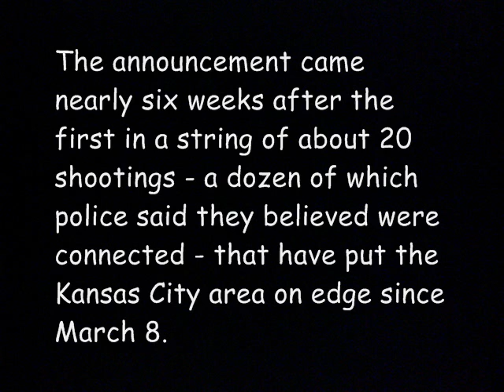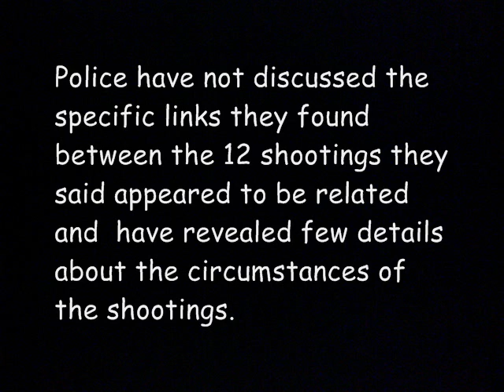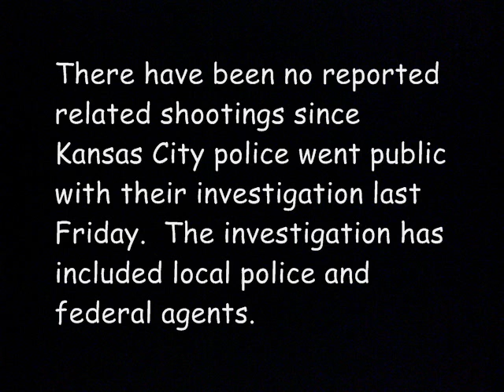Kansas City Highway Shooting Suspect taken into Custody - News Conferece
A man suspected in a recent spate of seemingly random shootings that left three people wounded in and around Kansas City, Missouri, mostly on highways and roads, was arrested on Thursday but not formally charged, Police Chief Darryl Forte said.

The announcement came nearly six weeks after the first in a string of about 20 shootings - a dozen of which police said they believed were connected - that have put the Kansas City area on edge since March 8.

In a Twitter message posted a short time earlier announcing the arrest for the first time, the chief said: "Highway shooter suspect in custody."  A police spokesman later described the suspect as a man in his mid-20s.

Police have not discussed the specific links they found between the 12 shootings they said appeared to be related and  have revealed few details about the circumstances of the shootings.

There have been no reported related shootings since Kansas City police went public with their investigation last Friday.
The investigation has included local police and federal agents.